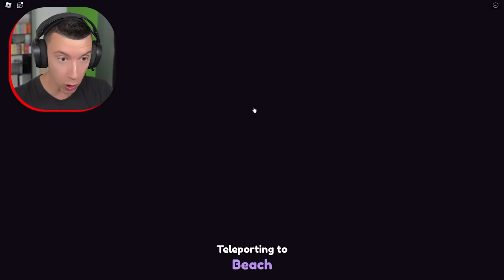J'ai obtenu une VITESSE INFINIE dans MOTO RACE CLICKER !!! 🏍️💨 | ROBLOX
➖ Suis moi! ➖